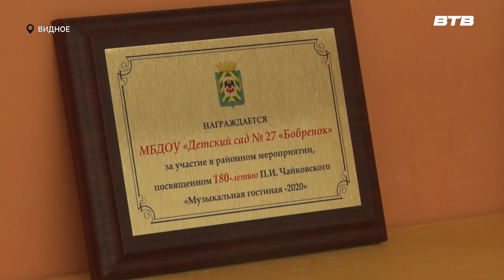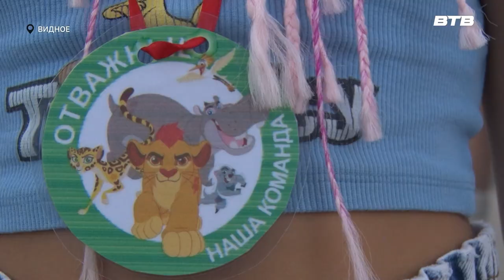ЮНЫЕ САДОВОДЫ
В детском саду "Бобренок" педагоги вместе с детьми посадили кустарники. Акция организована при поддержке партии "Единая Россия" в рамках проекта "Чистая страна". Как такие инициативы способствуют формированию экологического сознания у детей, узнала наша съемочная группа.